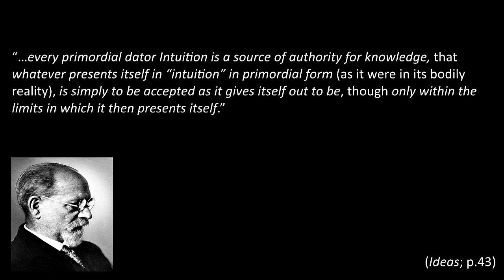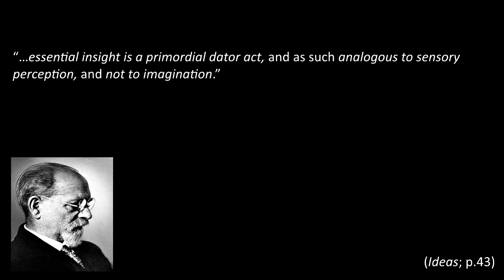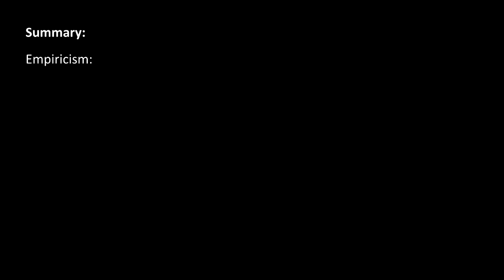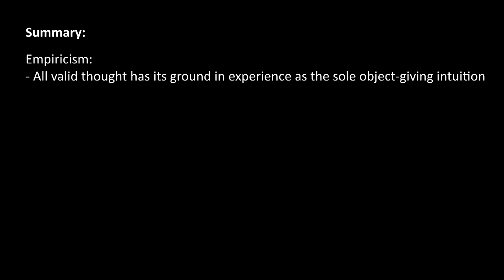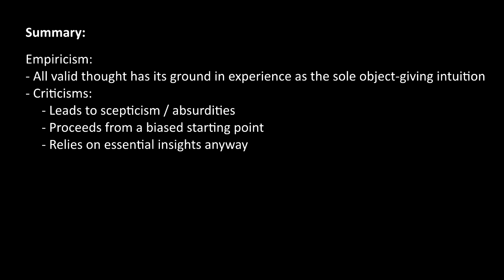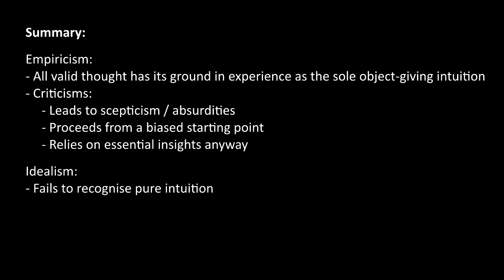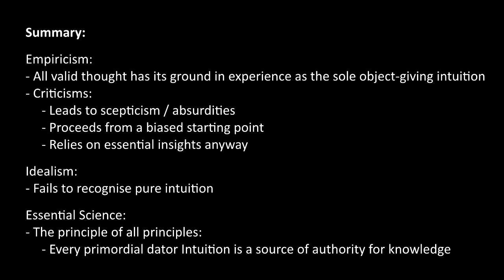Edmund Husserl - Ideas (2)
In this video, we basically follow Husserl as he explains and critiques empiricism. We also look at idealism at little, but Husserl devotes only a short section to this. We finish by turning from natural science to essential science, noting a couple of ways the two differ, and addressing a couple of objections.

00:00 Introduction
00:45 EMPIRICISM / IDEALISM
00:53 Empiricism
02:00 General features of empiricism
06:02 Criticisms of empiricism
12:06 Idealism
16:42 ESSENTIAL SCIENCE
26:49 The principle of all principles
28:21 A couple of objections to essential science
36:44 Two broad camps of scientific inquiry
40:52 Summary